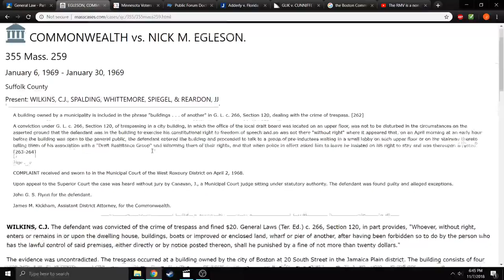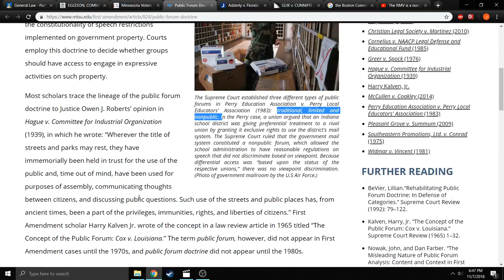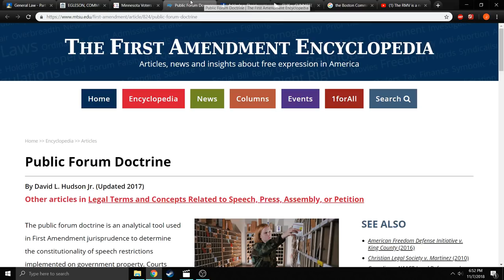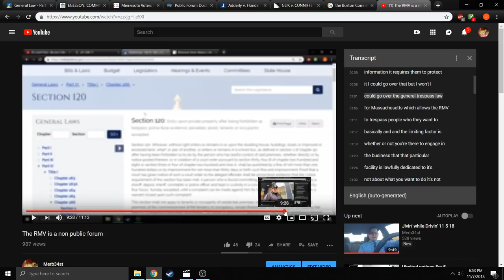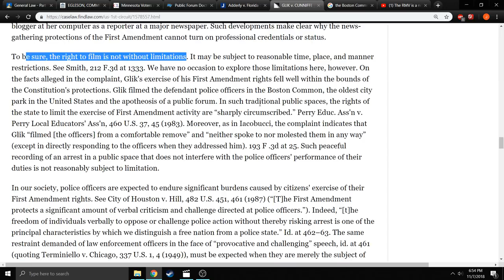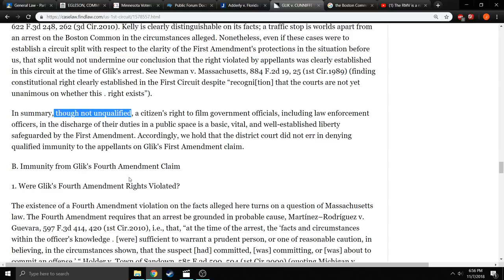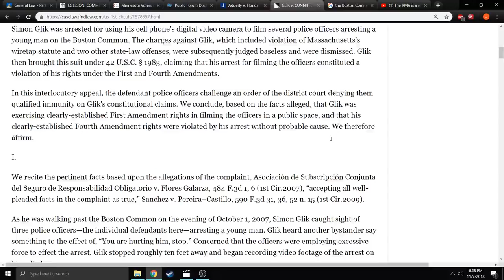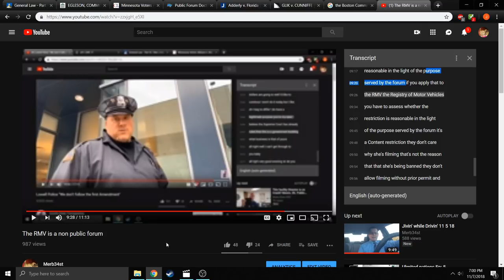What is the opposite of "premier"?